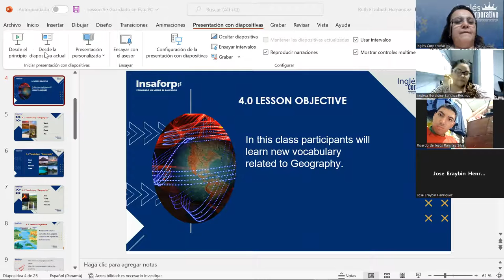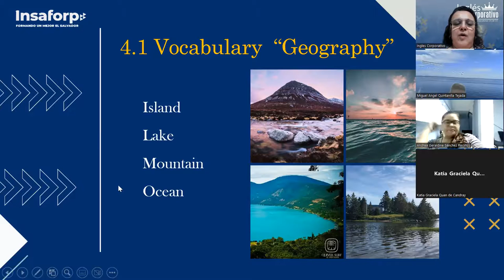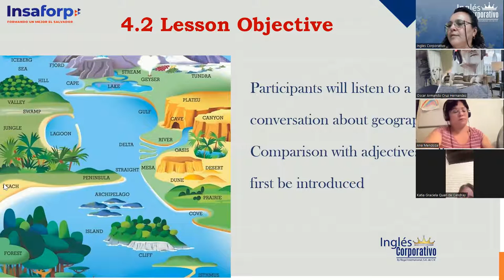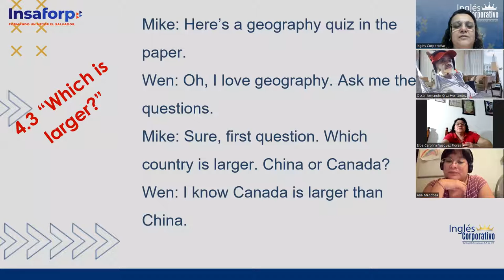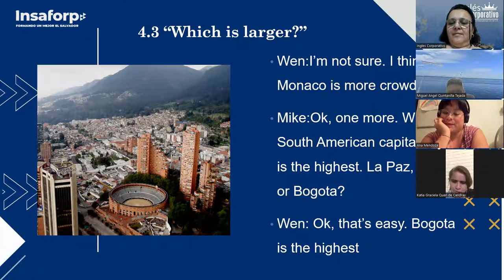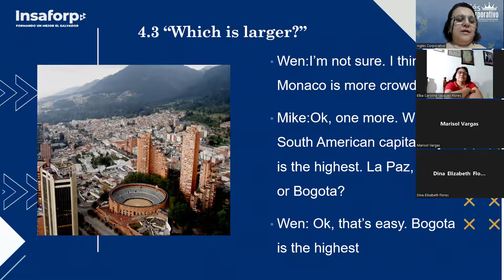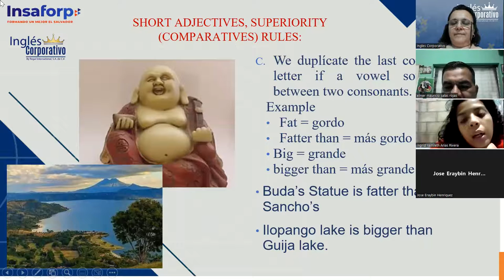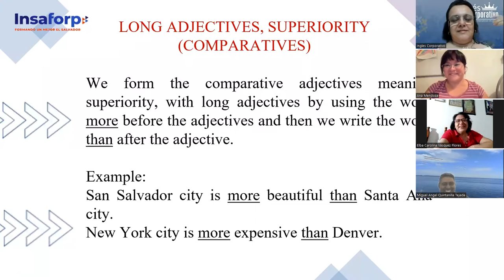Inglés Corporativo-19Sept2022-Bigger than & the biggest